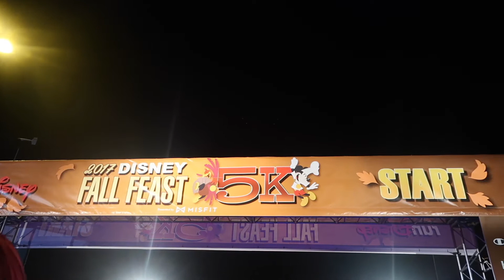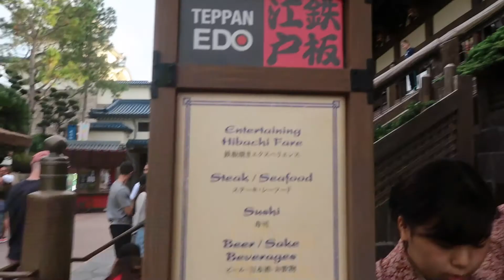Walt Disney World November 2017 Trailer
Check out the trailer from my latest Walt Disney World trip! Had an absolute blast with both Halloween and Christmas parties AND a RunDisney weekend! Enjoy!

Gene Wilder - Pure Imagination